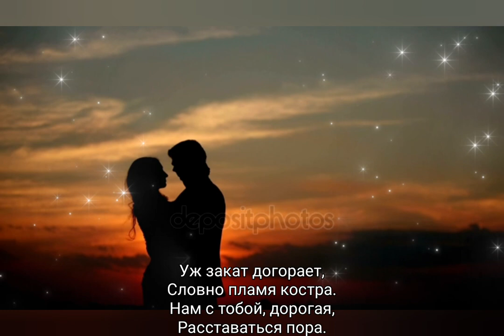Уж закат догорает - Музыка Виктора Хоборова, слова Павла М.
Demovrrsia.

Павел М. - Уж закат догорает

Уж закат догорает,
Словно пламя костра.
Нам с тобой, дорогая,
Расставаться пора.

Эх, закат, грусти вестник!
Только завтра опять
На условленном месте
Я тебя буду ждать.

Выйду с песней навстречу
Я к развилке дорог,
Лишь опустится вечер
На родимый порог.

Ты придёшь в белом платье,
Что так нравится мне,
Буду, буду опять я
Счастлив, словно во сне.

На холме белоснежном,
У седого пруда,
Обниму тебя нежно,
Как в былые года.

Эти косы льняные,
На свою ли беду,
Я в луга заливные
За собой уведу…

/В светлой роще высокой,Что стоит над горой,Бродят спелые сокиПод набухшей корой.На лугу свиристели,Сведав персей лесных,Сыпят дробные трелиПод тальянку весны./

Опустясь на колени
Под надрубленный сук,
Сладкой брагой весенней
Напою тебя с рук.

И под томные стоны
Обнажённых берёз,
Как святую икону,
Зацелую до слёз...